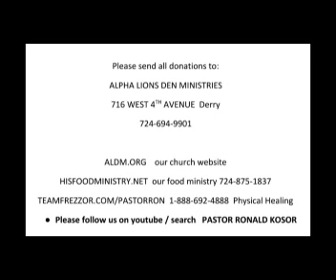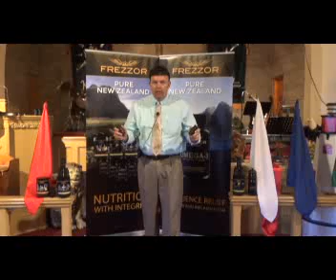Pastor Ronald Kosor - The Feast of Tabernacles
* order dial 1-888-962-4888 tell them Pastor Ron referred you and get a free bottle BOGO !!!